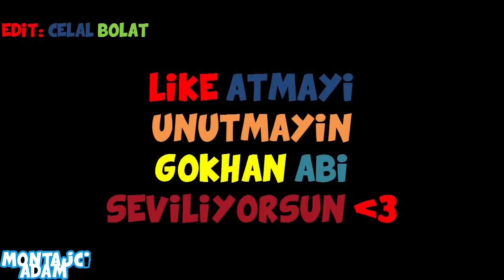ARMA 3 FUNNY MONTAGE #5 MontajcıAdam'a TEŞEKKÜRLER.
Bağış Linki: (Bağış attığınızda isminiz yayında gözükecektir, Ayrıca illettiğiniz mesajda görünüyordur. Desteğiniz için teşekkürler.);

Her türlü sorularınız için Facebook sayfamızdan, Gönderi Yaz VLog ile yanıtlayalım

Eleştirisel olarak yorum atmaktan  çekinmeyiniz bu bizim için değerlidir, görüşlerinizle iyi olmayı hedefliyoruz.

Hepinize gönülden teşekkür ediyorum, beni takip edip değerli vaktinizi bana ayırıp yorum yaptığınız için iyi ki varsınız hoşçakalın saygılarımla.

Keyifli seyirler...